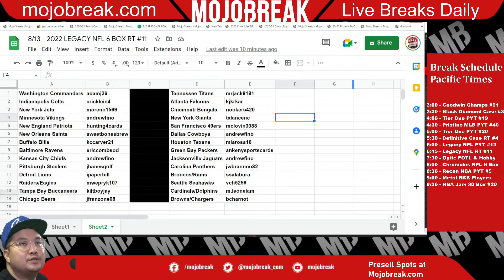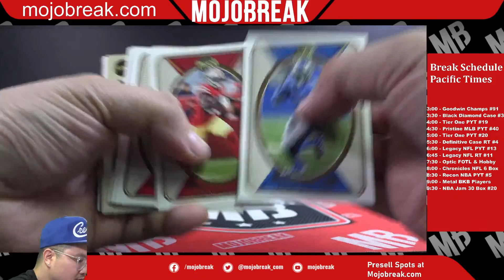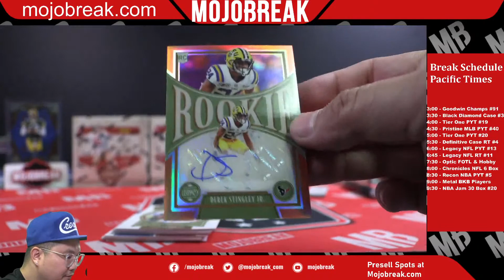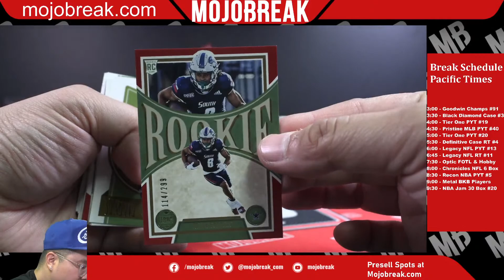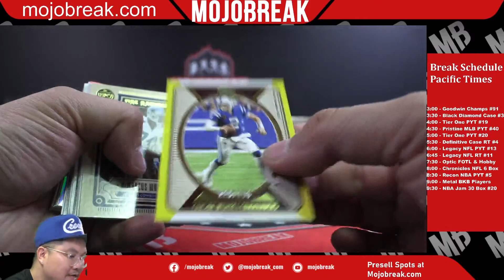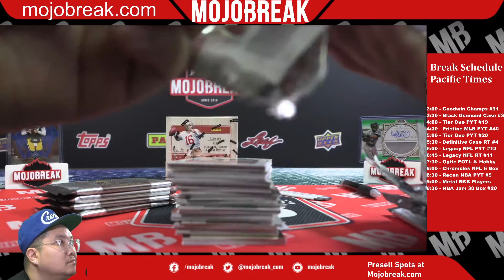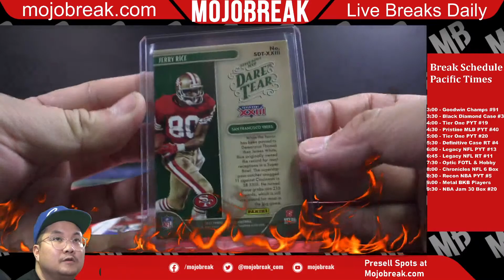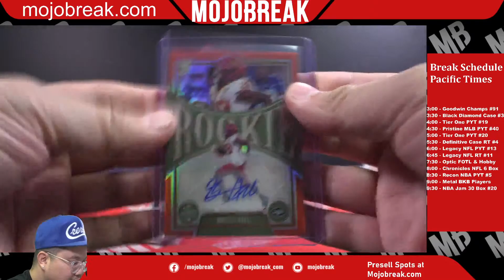Random Team #11 - 2022 Panini Legacy Football Hobby 6 Box Break - 08.13.22